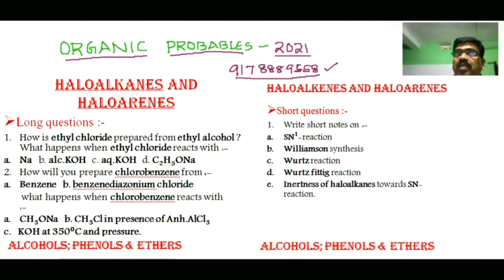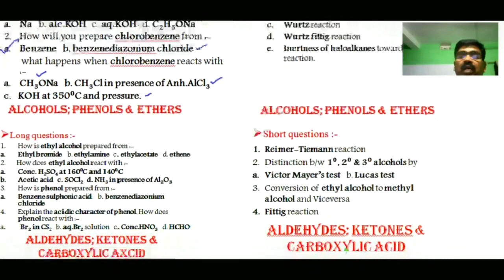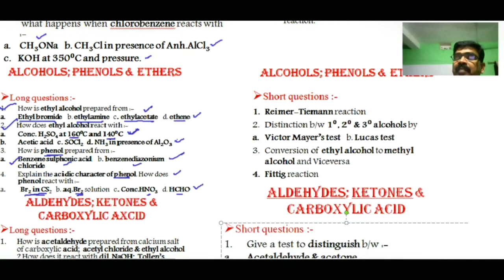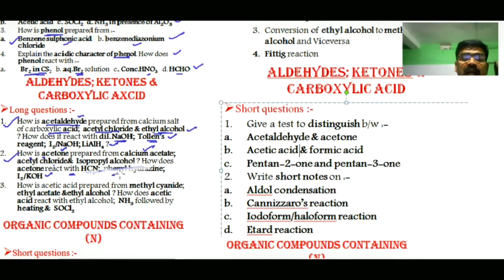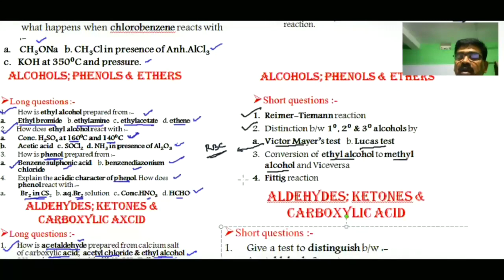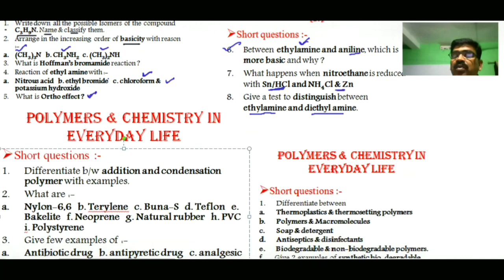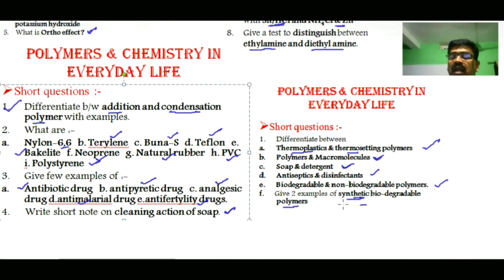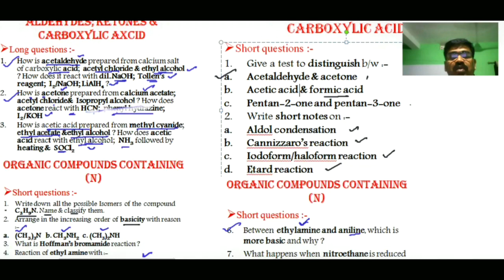ORGANIC SELECTION 2021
This video contains organic chemistry probables for forthcoming CHSE exam 2021.